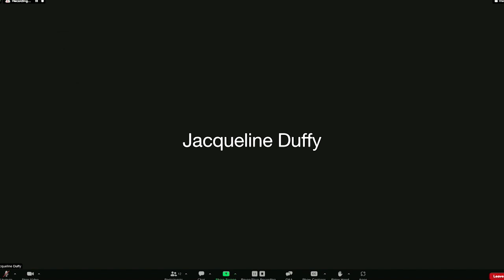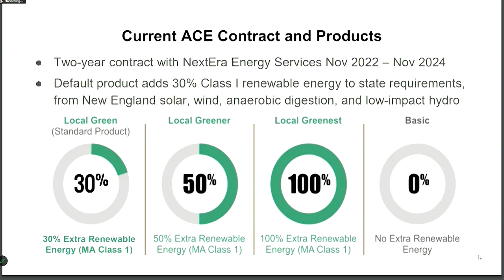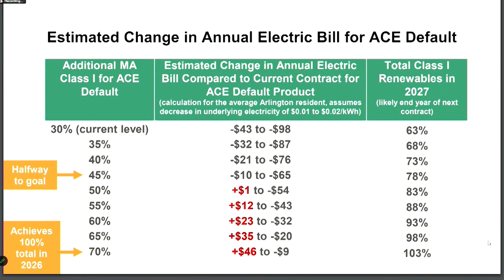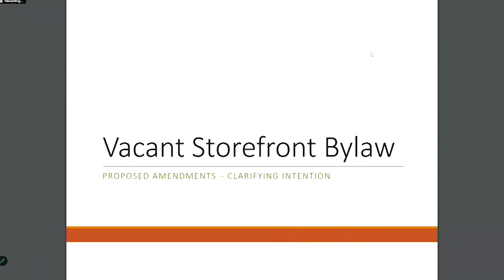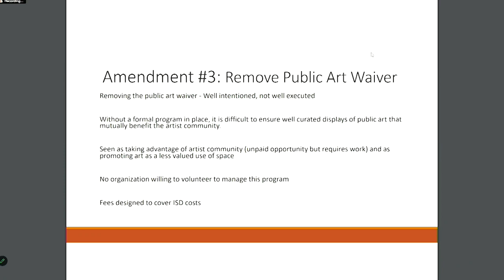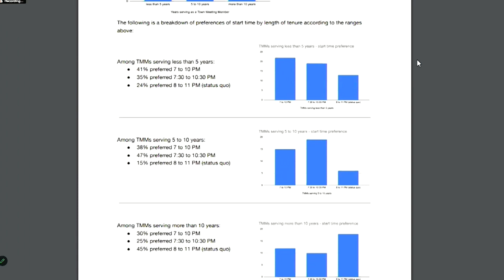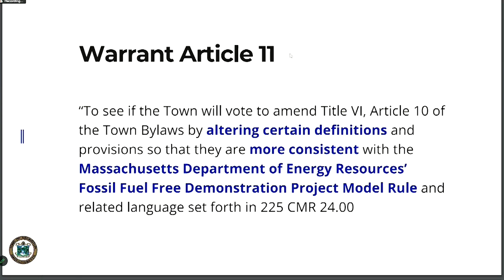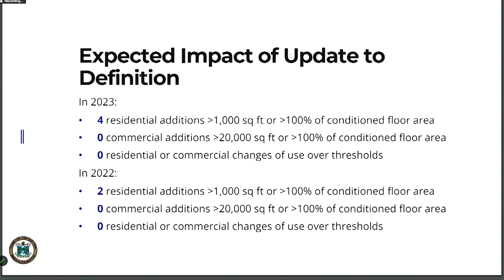Select Board Meeting - March 18, 2024